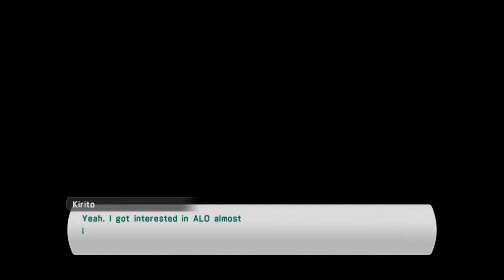"Lets Play" SAO Lost Song Pt 2 -One stoned Wyvern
Join us as we quest forward in search of the stone tablet to open our first dungeon. What lies ahead in wait for us, who knows :D